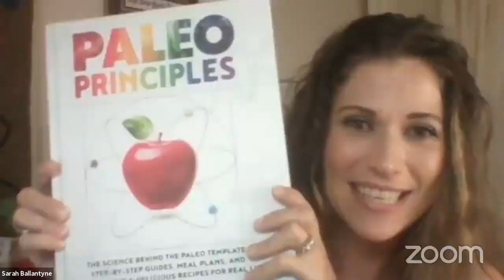The PaleoMom - Dr. Sarah Ballantyne